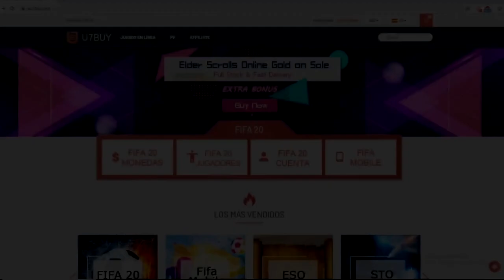ABRO SOBRE PRIMER ICONO PRIME ASEGURADO CON ESCONDITE - FIFA 20 Jugador TOP?